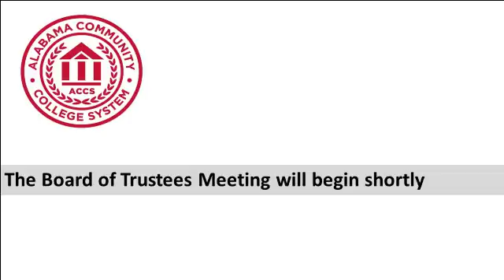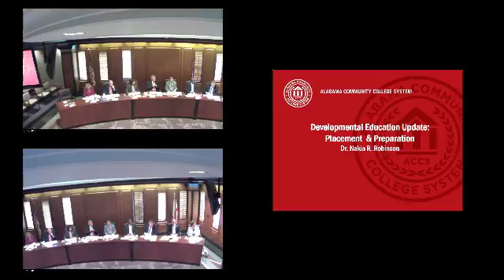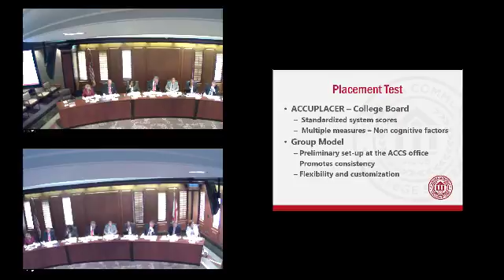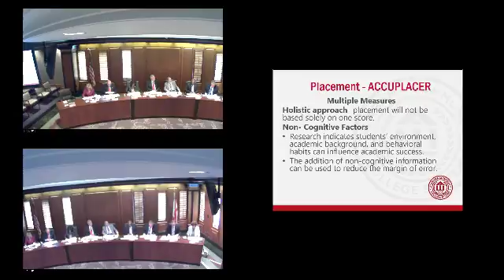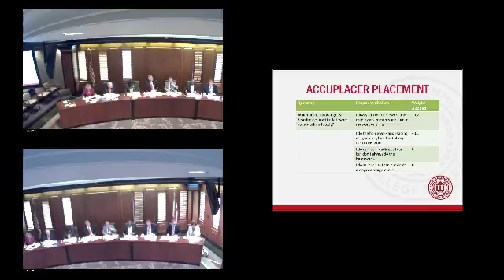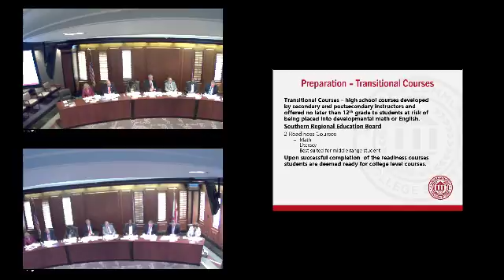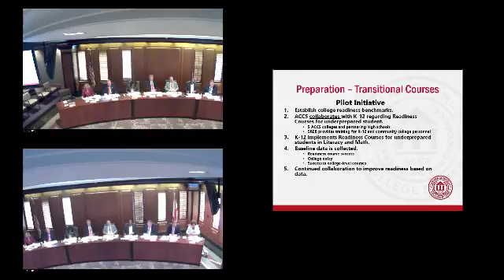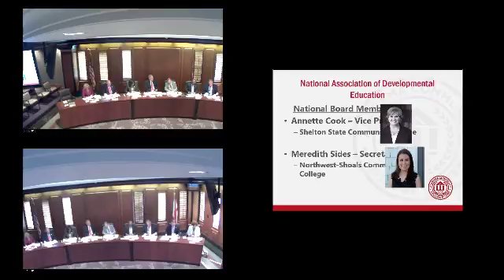Board of Trustees Meeting 04-13-2016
ACCS Board of Trustees Meeting for April 13, 2016